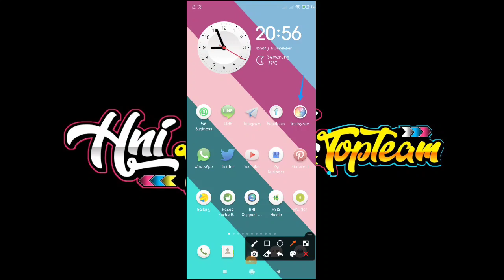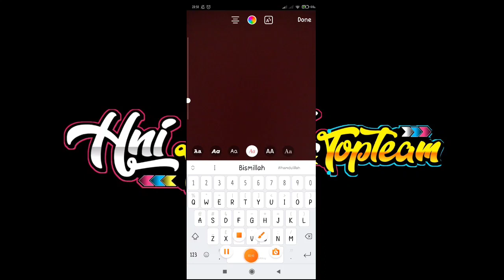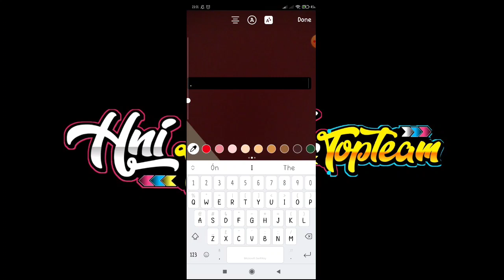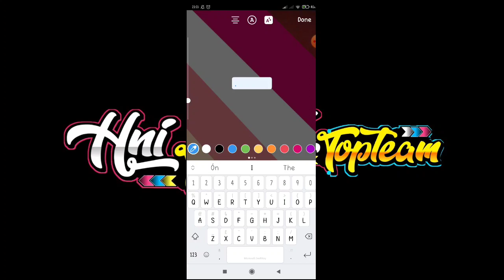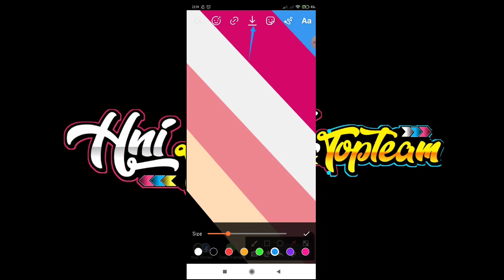Cara Mudah Membuat Wallpaper tanpa Aplikasi edit Gambar.. Hanya Menggunakan Instagram (Instastory)